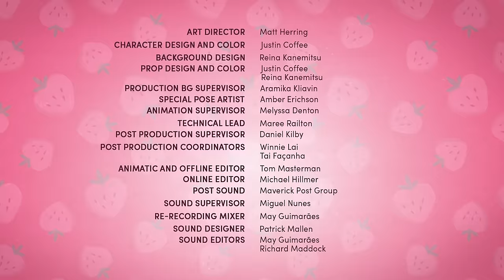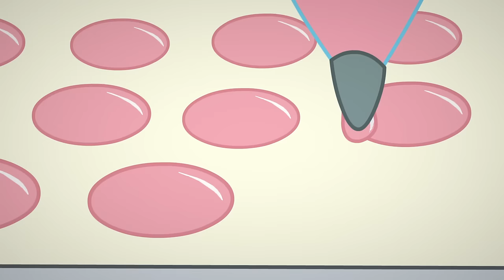Strawberry Shortcake 🍓 Jamming with Cherry Jam! 🍓 Berry in the Big City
An unexpected delay causes Strawberry and her friends get stuck on the Funnel Cake Train.